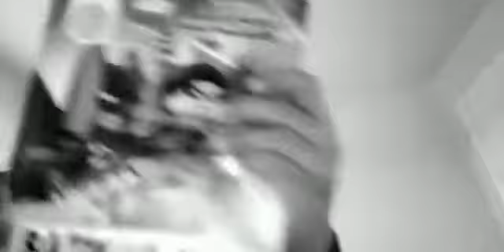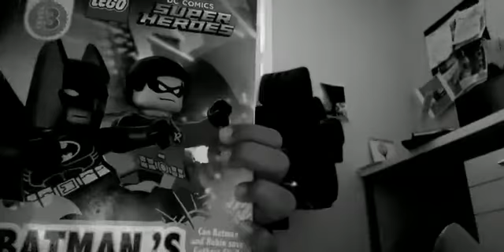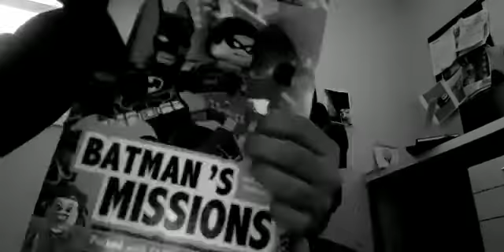I am in a book